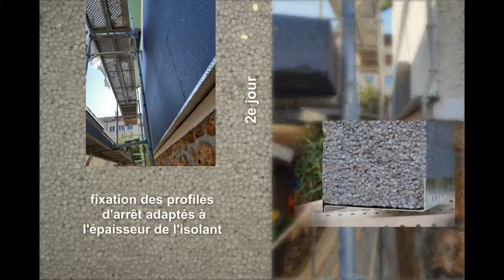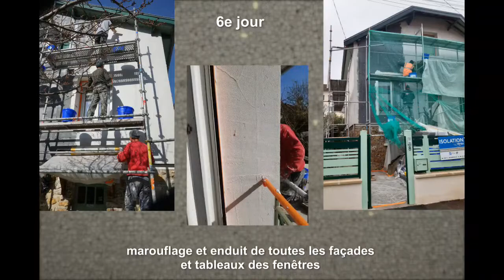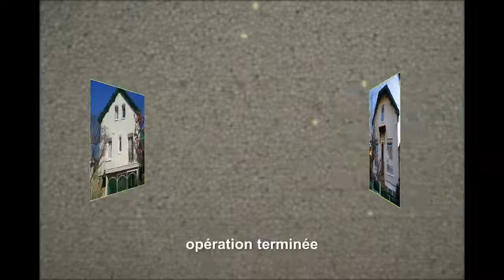Reportage sur l'isolation de sa maison par l'extérieur par Patrick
Comprendre les diverses étapes de l'isolation par l'extérieur et apprécier le travail terminé.